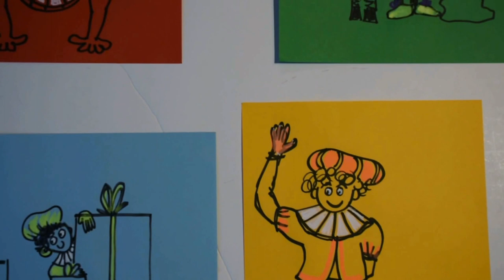De kleur van Sinterklaas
Nog steeds is er volop discussie over hoe piet eruit moet zien. Maar gelukkig is het geen taboe meer om er anders uit te zien als piet dan zwart. Belangrijkste blijft Sinterklaas en die blijft hopelijk altijd rood!
Marleen Revenboer singer-songwriter